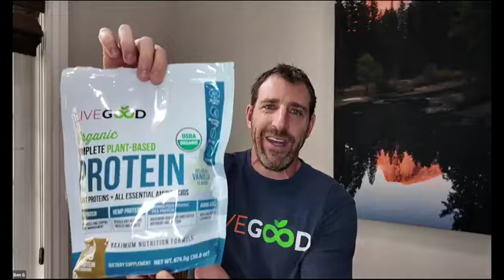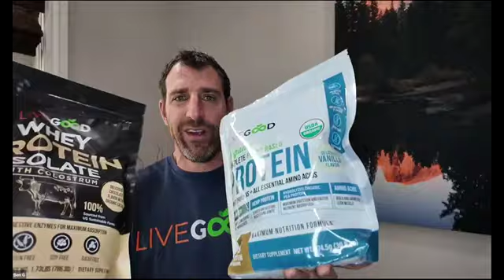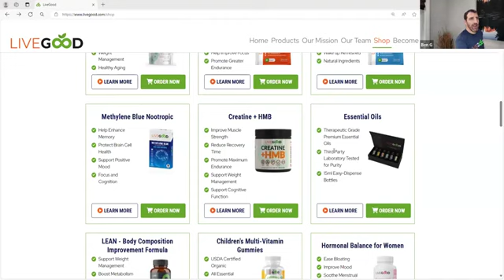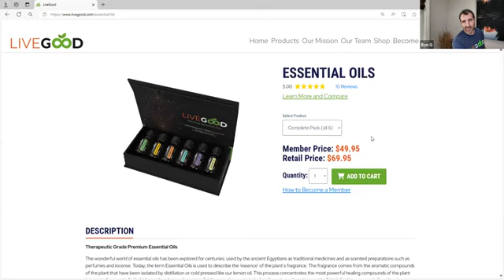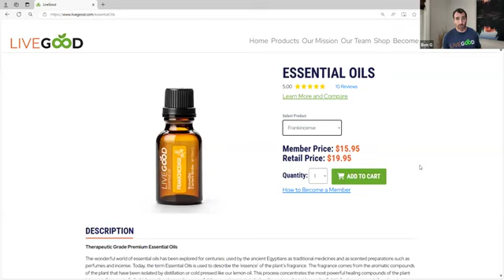LiveGood Firestarter Friday 08 30 2024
livegood
livegood review
livegood compensation plan
livegood powerline
livegood mlm
livegood products
livegood company
livegood health products
join livegood
livegood matrix
livegood spillover
livegood business
livegood wholesale
livegood opportunity
livegood product
livegoodproducts
livegood supplements
livegood team
livegood tour
livegood coffee